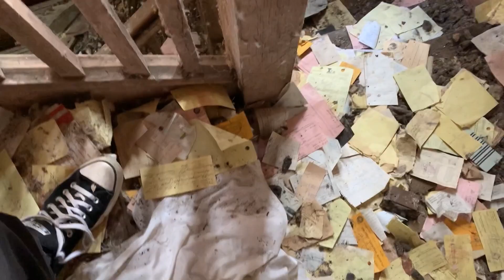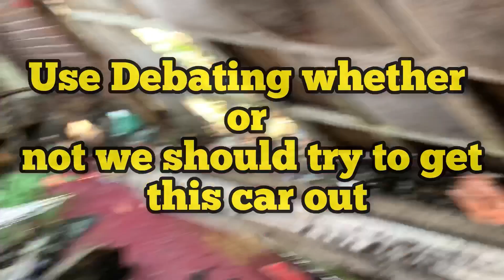We Found A Car In An Abandoned House